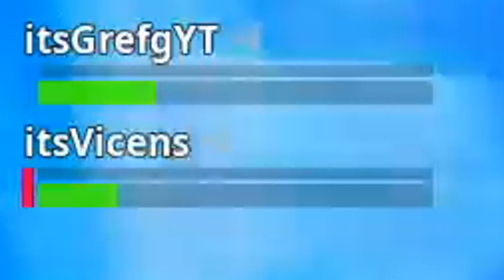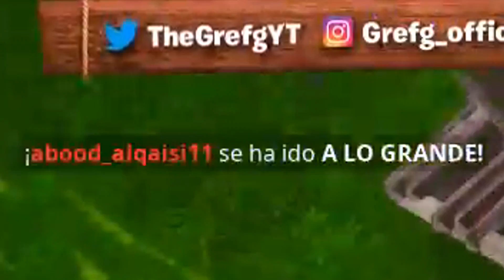LA SKIN MÁS FEA DE FORTNITE - TheGrefg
► ¡Sígueme!